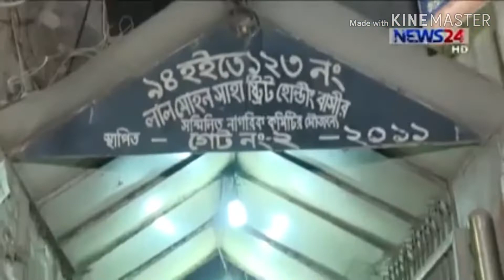সাতাশ কোটি নগদ টাকা এবং বিপুল পরিমাণ স্বণের বার সহ দুই আওয়ামী লীগ নেতা গ্রেপ্তার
বিশ কুটি নগদ টাকা এবং বিপুল পরিমাণ স্বণের বার সহ দুই আওয়ামী লীগ নেতা গ্রেপ্তার